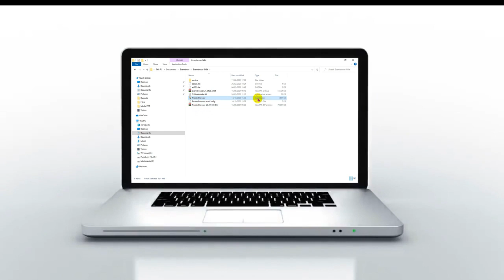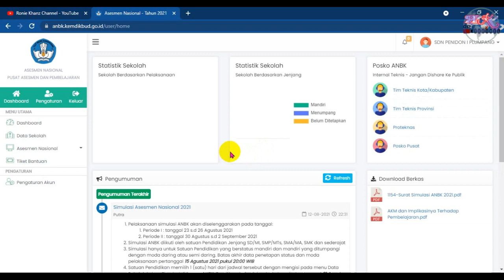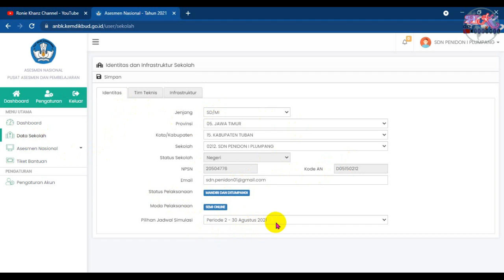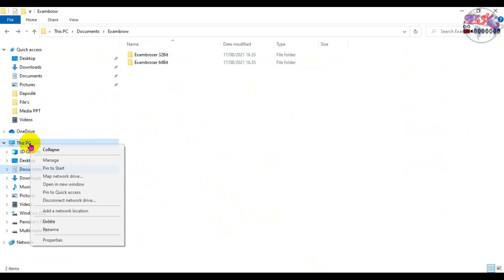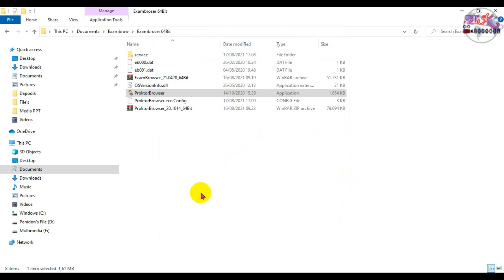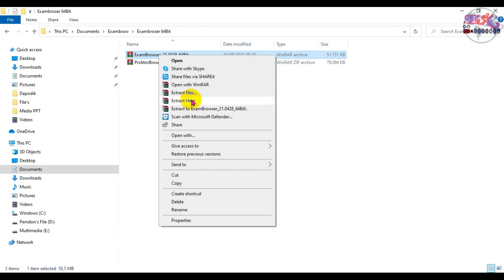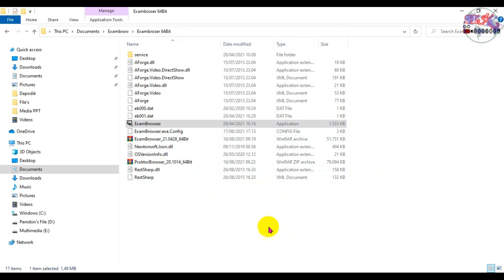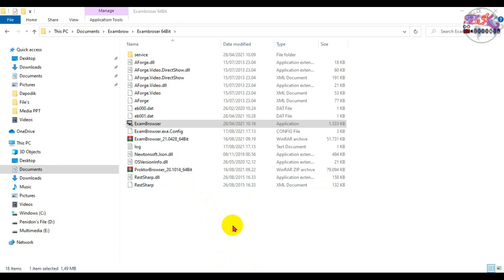Cara Install Aplikasi ExamBrowser Client & Proktor ANBK 2021/AKM Mode Daring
ANBK/AKM
Berikut Panduan dan Penjelasan Lengkap Cara Install Aplikasi ExamBrowser Client dan Proktor Browser Mode Daring ANBK 2021 / AKM

Persyaratan ANBK
* HARDWARE
1. Komputer/PC/Laptop Proktor
2. Komputer/PC/Laptop Klien
3. Wabcam (Optional)
4. Mengkonfirgurasi jaringan internet (WIFI/LAN)
5. Bandwitch 12 Mbps dedicated untuk 15 klien
*PREREQUISITES
1. Aplikasi Proktor Browser versi terbaru
2. Aplikasi Exambrowser Klien versi terbaru

* SPESIFIKASI MINIMUM KOMPUTER PROKTOR
1. PC/Tower/Dekstop/Laptop
2. Processor CPU Dual Core 1.80 Ghz
2. RAM 2 GB
3. Hardisk free 10 GB
4. Operating System (32/64 bit) Windows 7 (minimum), Linux, Chrome OS, Mac OS
5. LAN Card / Wifi Access
* SPESIFIKASI MINIMUM KOMPUTER KLIEN
1. PC/Tower/Dekstop/Laptop
2. Processor CPU Dual Core 1.80 Ghz
2. RAM 2 GB
3. Hardisk free 10 GB
4. Operating System (32/64 bit) Windows 7 (minimum), Linux, Chrome OS, Mac OS
5. LAN Card / Wifi Access
6. Resolusi layar minimal 1024 x 720 pixel